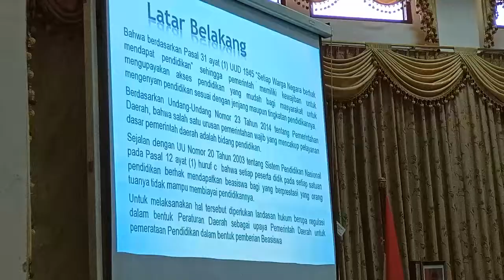BAHAS NASKAH AKADEMIK DAN RAPERDA INISIATIF, KEMENKUMHAM KALTENG AUDIENSI DENGAN DPRD BARITO UTARA